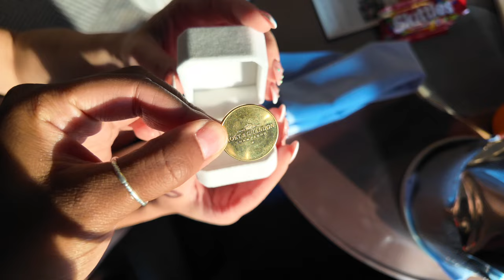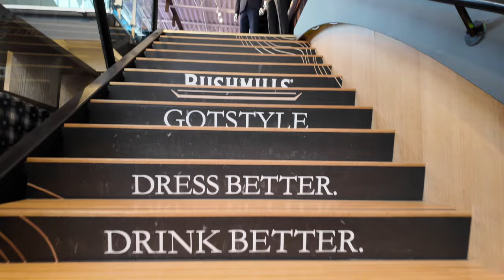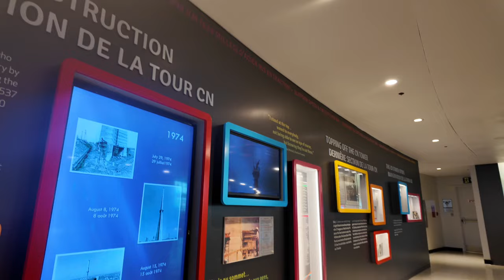TORONTO TRAVEL VLOG | First time in Canada, Turning 30 +, Newly Engaged, W Toronto Hotel Review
Took a trip to Toronto to celebrate my 30th and getting engaged! Best believe it was a vibe.

📍 LOCATIONS MENTIONED 📍

W Toronto Hotel
The Living Room
Skylight Rooftop Bar
Got Style Toronto
Royal Ontario Museum
Casa Loma
Kensington Market
The CN Tower
The Rec Room
Lavelle
City Cruises Toronto

B.O.T.A. (Baddest Of Them All) [Edit] by Eliza Rose, Interplanetary Criminal, License ID: y76XEQBOkj1

If you want to use music from famous artists, try Lickd to get track credits and unlimited stock music
Rightsholders

Middle by DJ Snake, Bipolar Sunshine, License ID: 852pqo4kaKn